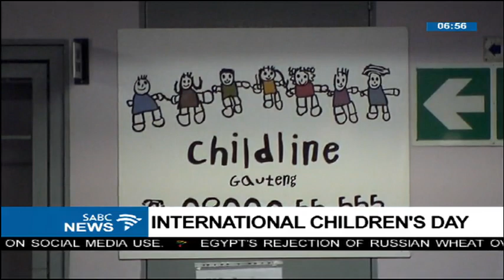William Bird on the portrayal of children in Media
1st of June 2018 is International Children's Day, this is anyone under the age of eighteen. According to the UN Convention on the rights of the child, this part of our citizenry has the right to special care and assistance. South African national laws also provide children with special protection, with good reason. On Friday, Morning Live and the SABC in general will have a special children's focus as we speak to different sectors of society that interact with children. First up, we're joined by William Bird, he's the director at Media Monitoring Africa and he's talking to us about the portrayal of children in Media.